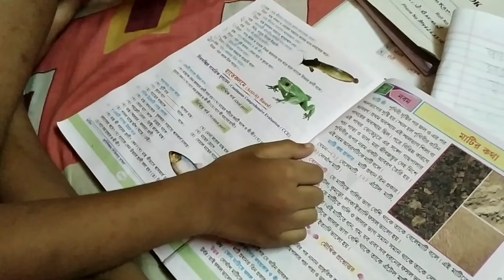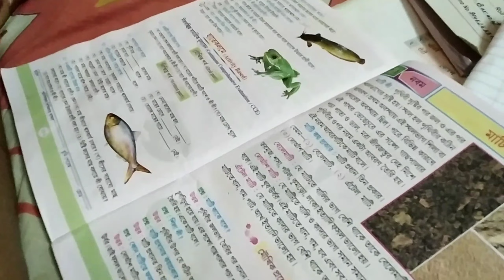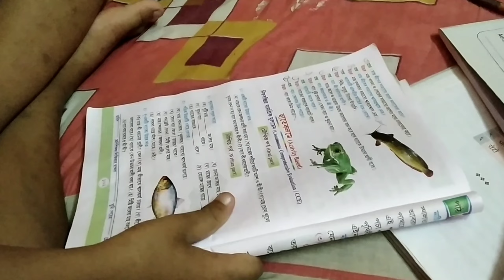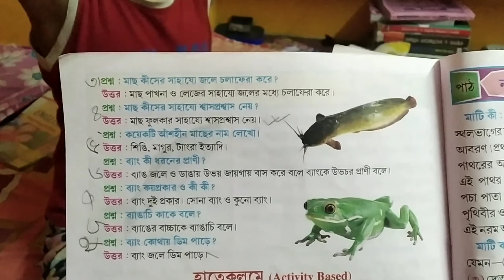দেবাংশুকে পড়াতে গিয়ে ছোটোবেলার কথা মনে পড়ে গেল